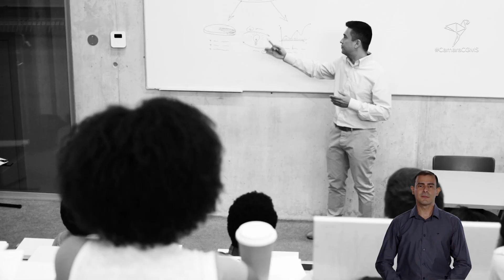Falando da Libras: TV Câmara divulga programação especial sobre a Língua Brasileira de Sinais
Neste dia 24 de abril, é celebrada a sanção da Lei 10.436, de 2002, que reconhece a Libras (Língua Brasileira de Sinais) como meio de comunicação e de expressão da pessoa surda. Reforçando a importância da acessibilidade, a TV Câmara lança um novo programa: Falando da Libras, repassando informações sobre a língua e outros aspectos da comunidade surda.